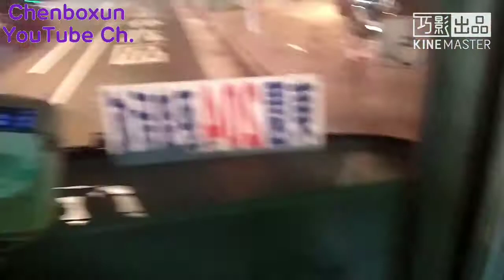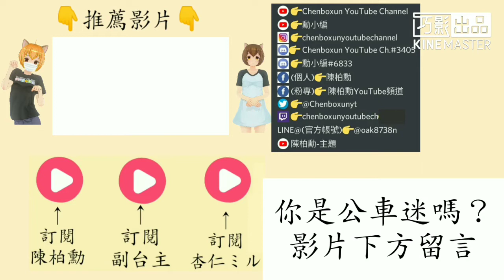【陳柏勳】【720p】首都客運 204 145-FS 榮民服務處上車 週美里一下車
首都客運 204 東園-麥帥新城

平日
尖峰：04~06分；離峰：05~10分；東園站2200以後發車時刻：2200/2230；末班車由內湖站折返時間：2340

假日
尖峰：10~15分；離峰：10~15分；東園站2200以後發車時刻：2200/2230；末班車由內湖站折返時間：2340

一段票

👇台主是哪裡人？👇
❌中國(China)